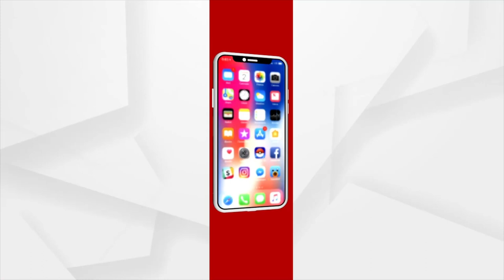Puri: Ailing Lord Jagannath and siblings are in Anavasara